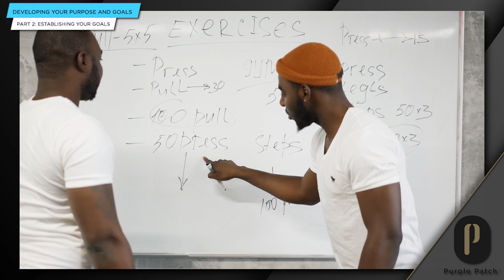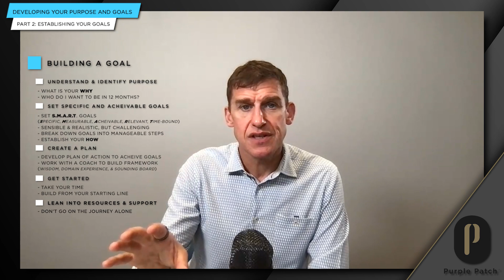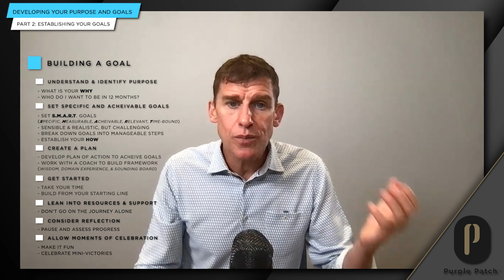Episode 326: Developing Your Purpose and Goals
Welcome to the Purple Patch Podcast.

This week, IRONMAN Master Coach Matt Dixon discusses a crucial aspect of your performance journey – finding purpose and setting goals.

These two elements are essential for success, whether aiming for a world championship, building a business, or simply striving to be the best version of yourself. They are the foundation of your performance.

Matt defines and highlights the differences between purpose and goals, and explores the process of building effective goals and understanding their value. He also stresses the importance of creating a plan to achieve these goals, leveraging support and resources, and avoiding common pitfalls that lead to goal failure.

We hope this episode serves as an informative and go-to resource on your performance journey.

Episode Timestamps

00:00 - 02:52 - Welcome and Episode Introduction

02:59 - 36:07 - The Meat and Potatoes: Part 1 - Purpose Vs. Goals

15:29 - 26:07 - Part 2 - Establishing Goals

26:09 - 36:07 - Part 3 - The Pitfalls

Amplify your approach to nutrition with Purple Patch and Fuelin

Nail Your IRONMAN & 70.3 Training in Just 8-14 Hours Per Week

Everything you need to know about the Purple Patch Methodology

FREE RESOURCES:   🏊 🚴‍♂️ 🏃💨